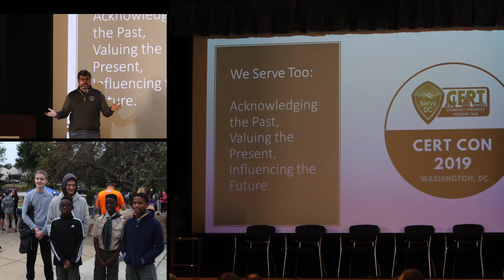Troop 617 COH Winter 2019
Winter Court of Honor Slideshow for Troop 617 Columbia Maryland. Slideshow highlights some of the Boy Scout troop activities from the last 6 months.